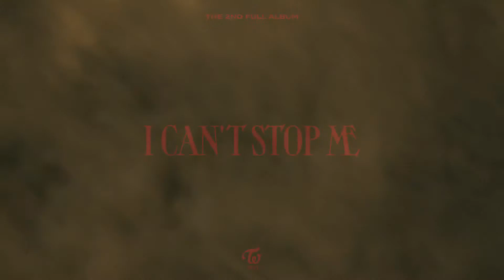TWICE - I CAN'T STOP ME • 1080P HD